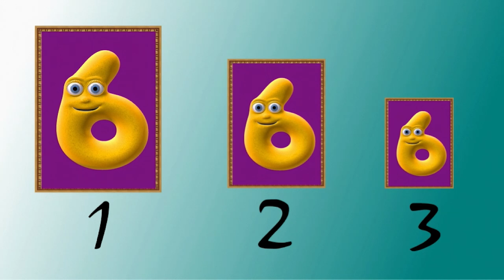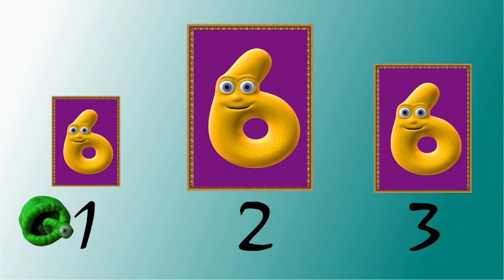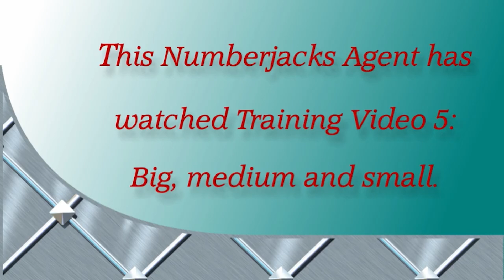Look and Listen! | Big, Medium and Small 🔢 Mission and Agent Training Video #5 | Numberjacks